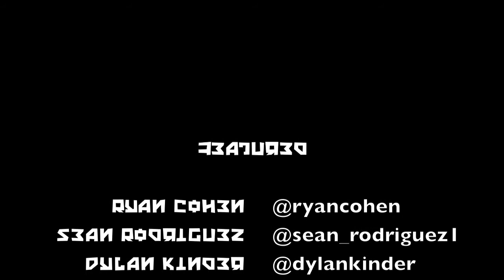MD Edit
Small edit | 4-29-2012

Songs credits to: Mobb Deep